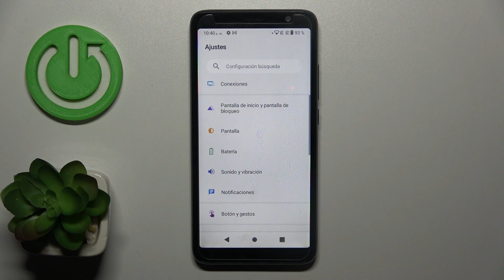Cómo activar y configurar el Modo No Molestar en TCL 403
En este tutorial, te mostramos cómo activar y configurar el Modo No Molestar en tu dispositivo TCL 403. Aprende a silenciar notificaciones y llamadas para disfrutar de momentos de paz y concentración.

Tutorial para silenciar notificaciones y llamadas y disfrutar de momentos de paz y concentración en tu dispositivo.
Pasos para personalizar la configuración del Modo No Molestar en tu TCL 403.